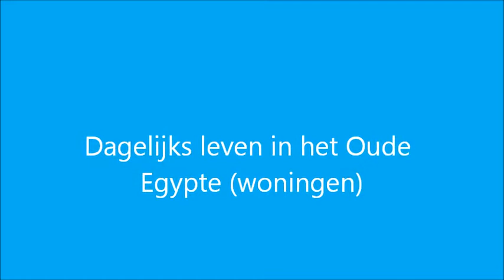Dagelijks leven in het Oude Egypte (woningen)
Ik beschik geen enkele rechten over deze video, deze rechten gaan naar de NTR.